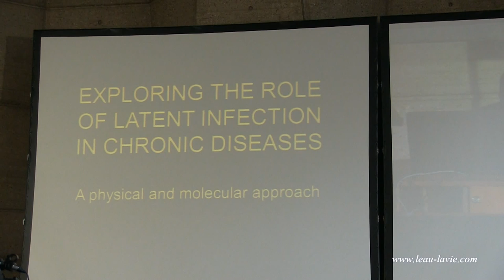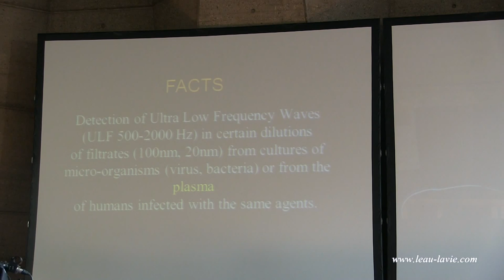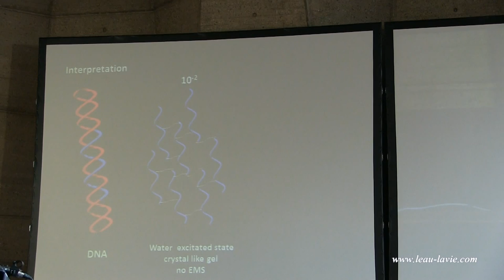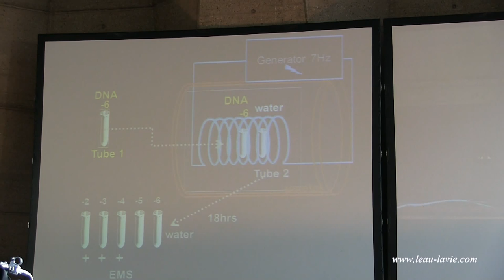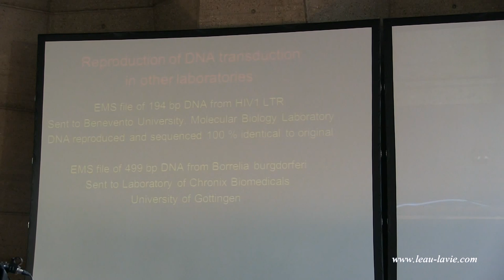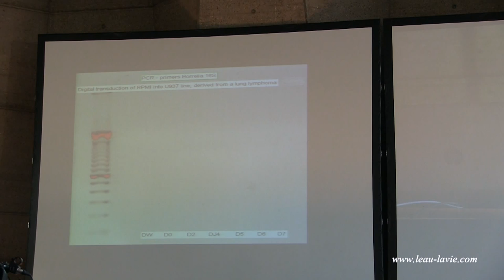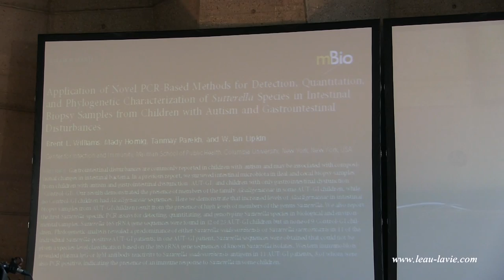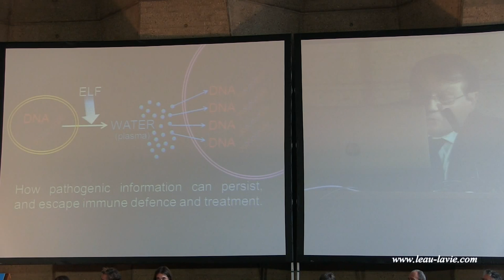Luc Montagnier : Transmission numérique d'ADN bactérien dans les cellules vivantes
Intervention du professeur Luc Montagnier à L'UNESCO le 8 octobre dont il a repris les travaux de feu Jacques Benveniste et qui avait pour thème Transmission numérique d'ADN bactérien dans les cellules vivantes